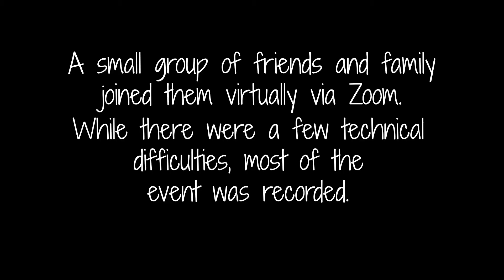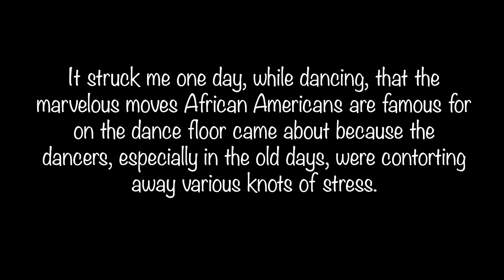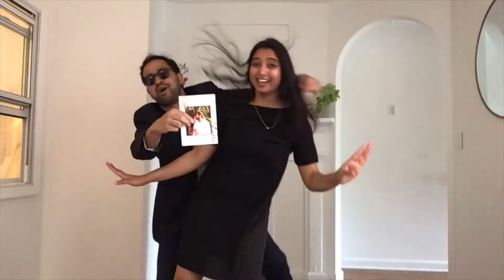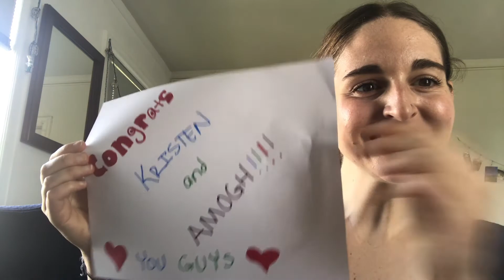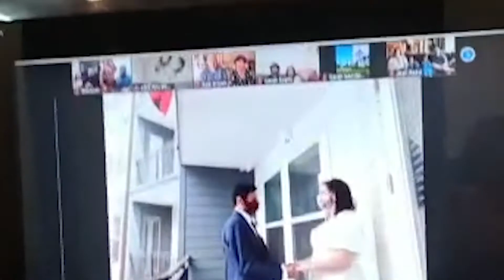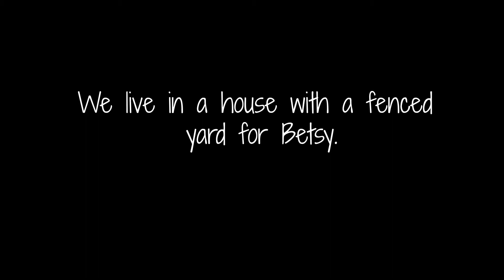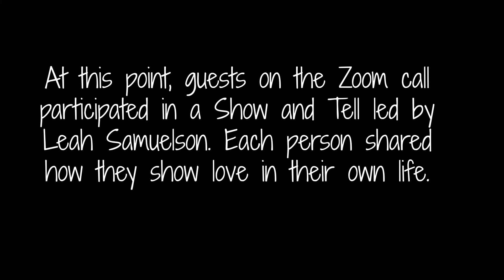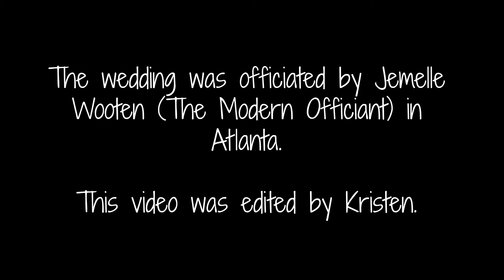Nalwaya Wedding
Enjoy watching Kristen and Amogh's Zoom wedding ceremony and reception!